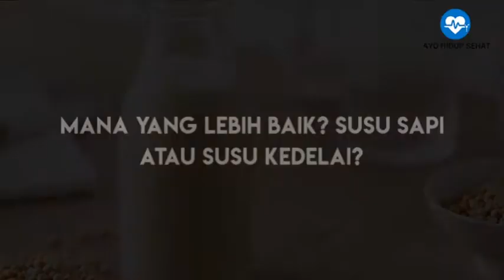Mana yang Lebih Baik, Susu Sapi atau Susu Kedelai? Coba Simak Rahasianya!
Video ini berisi informasi tentang Mana yang Lebih Baik, Susu Sapi atau Susu Kedelai? Coba Simak Rahasianya!